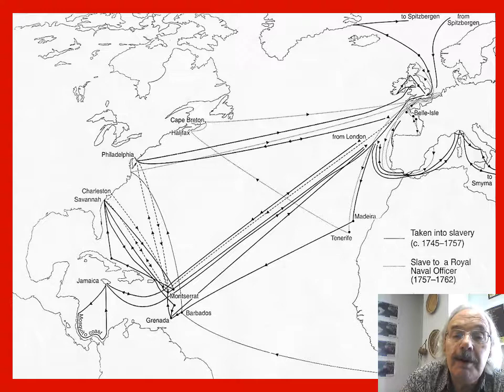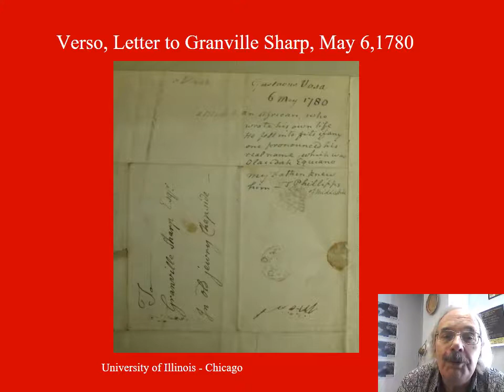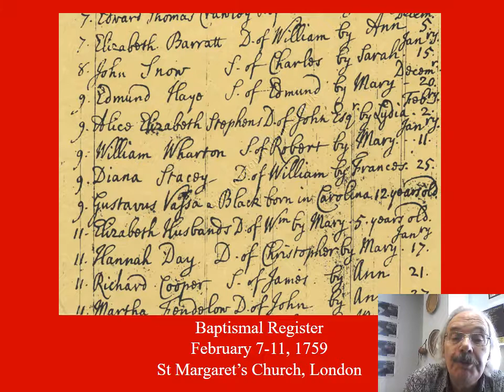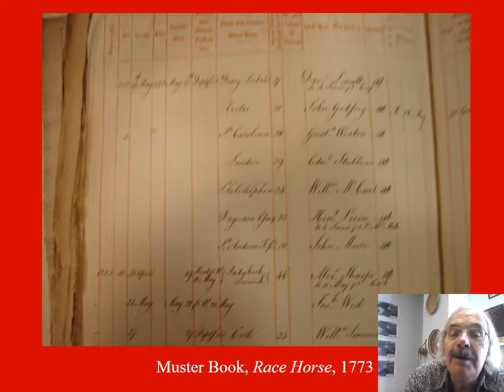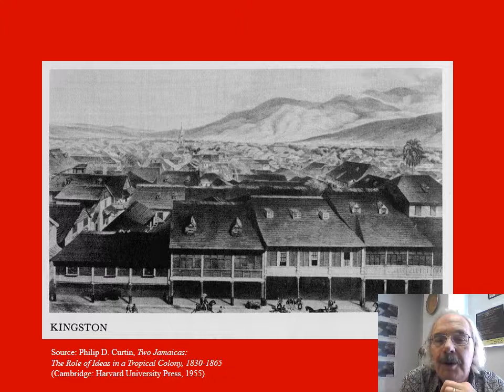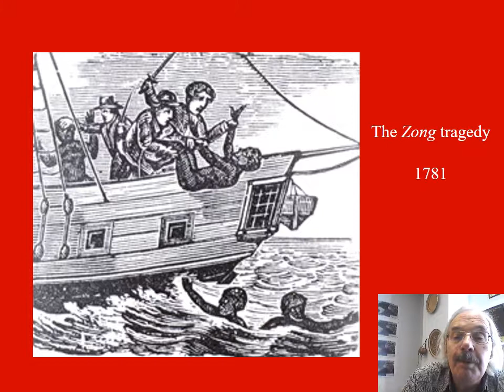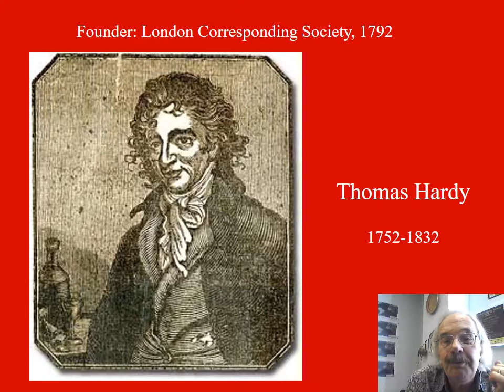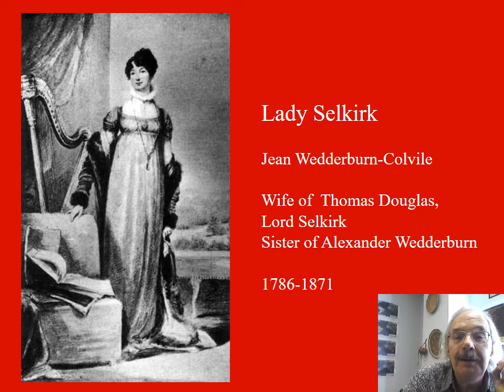Week 4 "Olaudah Equiano or Gustavas Vassa" - Powerpoint Lecture with narration